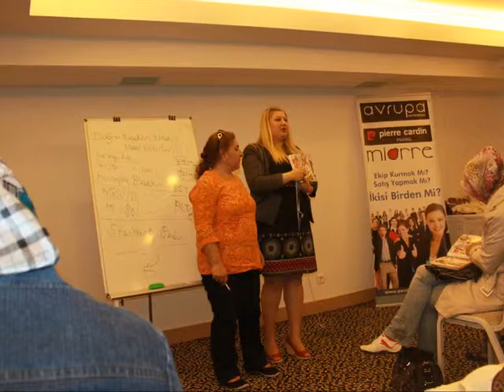Diyarbakır Eğitim Toplantısı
Avrupa Networking Diyarbakır Eğitim Toplantısı

Kendi İşinizin Sahibi Olmak İster misiniz?

Hepimizin ihtiyacı olan başta Pierre Cardin bayan ince külotlu çorap ve taytları, bunun yanında son derece kaliteli ve çok uygun fiyatlı şık gecelikler, babydolller, pijamalar, sütyenler, külotlar, atletler ve korseler ile erkek ve çocuk iç giyim ürünlerini katalogdan satarak para kazanmaya ne dersiniz?

Tagler: Avrupa Networking, Pierre Cardin, Miorre, Katalog, Avon, Jet Networking, Ek İş, Ek Kazanç, Satış Temsilcisi, İş Fırsatları, Piaff, Oriflame, Herbalife, Phevos, Gigotto